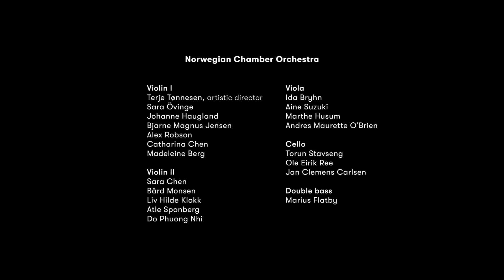Tchaikovsky Serenade for Strings in C Major-Norwegian Chamber Orchestra-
The Serenade for Strings in C major, Op. 48, by Pyotr Ilyich Tchaikovsky, was composed in 1880. Tchaikovsky wrote this beautiful piece during a peaceful and productive period of his life. It was a time when he was enjoying a break from his often tumultuous personal life and was gaining recognition for his music in Russia and abroad.

The inspiration for the Serenade is said to have come to Tchaikovsky during a visit to Italy, where he was surrounded by the beauty of the country and its music. This influence is evident in the lightness and elegance of the composition, which is often described as an homage to the classical style of Mozart and other composers of the 18th century.

The piece was first performed in 1881 and was very well received, establishing itself as one of Tchaikovsky's most beloved compositions. Its enduring popularity is a testament to the timeless beauty and emotional depth of the music.

Tchaikovsky's Serenade for Strings in C major showcases his mastery of melody and orchestration, with its lush harmonies and poignant lyricism. The work is comprised of four movements: the elegantly flowing Pezzo in forma di Sonatina; the graceful Valse; the soulful Élégie; and the exuberant Finale. Each movement reflects a different mood and demonstrates Tchaikovsky's skill in creating captivating musical narratives.